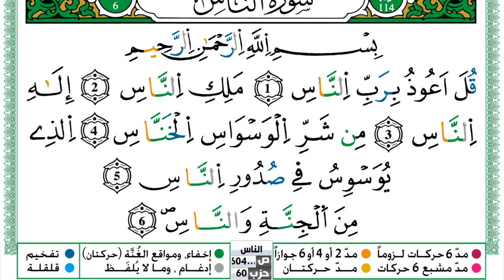سورة الناس مكتوبة حسن صالح Surah Al Nas Hassan Saleh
سورة الناس مكتوبة حسن صالح Surah Al Nas Hassan Saleh ورش عن نافع من طريق الازرق